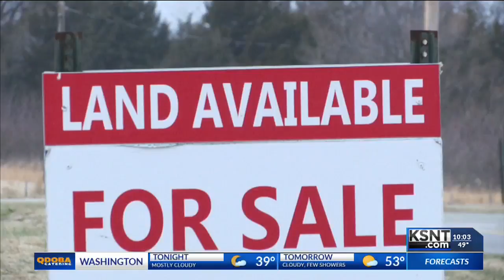Vacant lots to be foreclosed and sold at county auction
At Tuesday's Topeka City Council meeting, Shawnee County leaders addressed what they say is a growing problem in the area with vacant lots. Whether it's abandoned buildings or half finished subdivisions, they say they have a plan to fix those neighborhood eyesores.